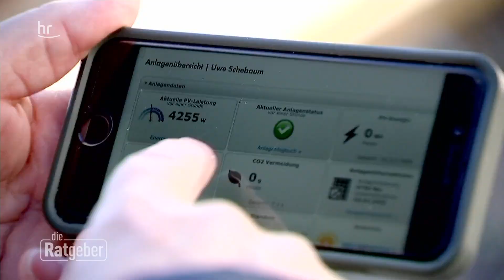Solarstrom vom eigenen Dach - lohnt sich das? I ratgeber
Wie man die staatliche Förderung bekommt und was bei der Anschaffung einer Photovoltaik-Anlage alles bedacht werden muss, fragen wir einen Finanzexperten. Und was ist, wenn man zur Miete wohnt? Auch da gibt es Möglichkeiten, Strom aus Sonnenlicht direkt zu nutzen.